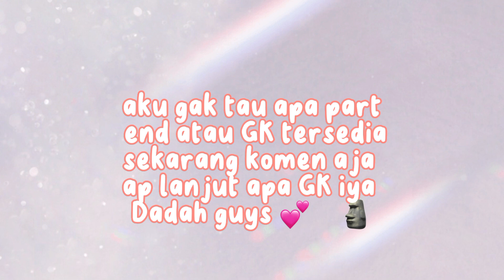manfaatin Lisa end?# | Sakura School simulator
Halo guys jadi ini adalah terakhir atau apa gitu aku bikin video Sakura terima kasih udah kawin dan nonton 1 sampai 4 atau end sampai jumpa 🥰🫶💕